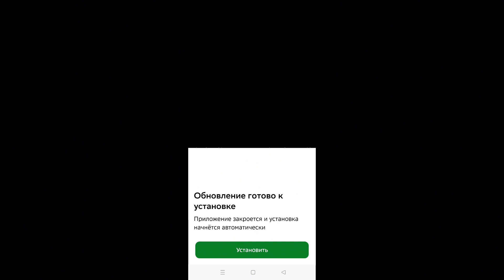Купила рекса и церу в the cursed isle (я счастлива).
Привет! Я Кулич и я снимаю игру The Cursed Isle. Присоединяйся и играй вместе со мной! 🦖

О себе:
-Игровой никнейм: Kulich
-Играю с начала сентября 2023 года
-Имя: Аня
-Возраст: 14 лет
-Место проживания: Москва.
-Устройство: Realme 10 pro 5G
-Монтаж: Cap cut

-Мой телеграм: @kulichhk
-Мой дискорд: annapushkova